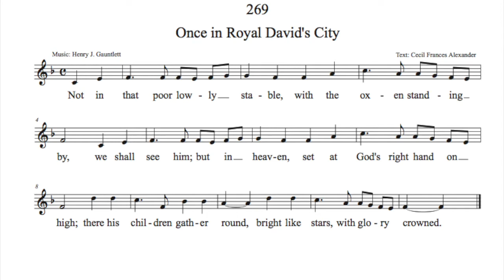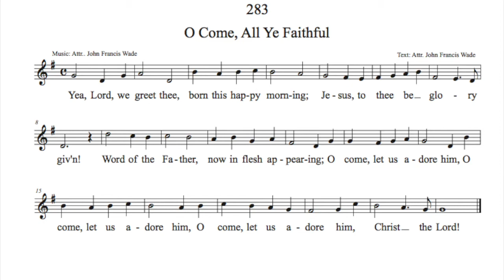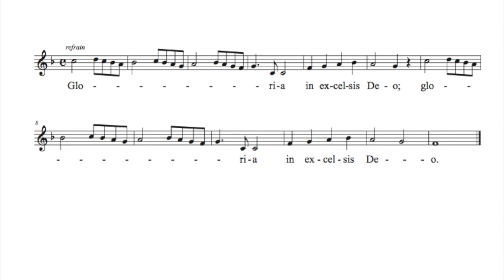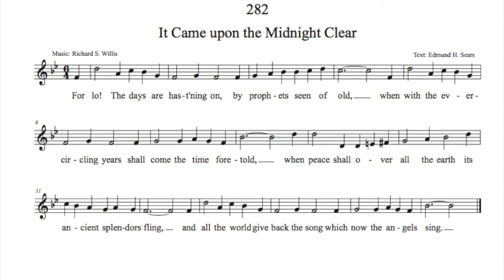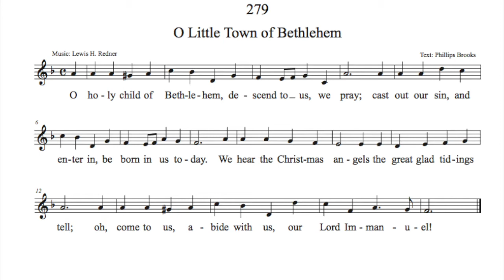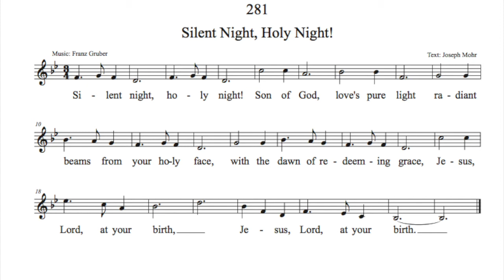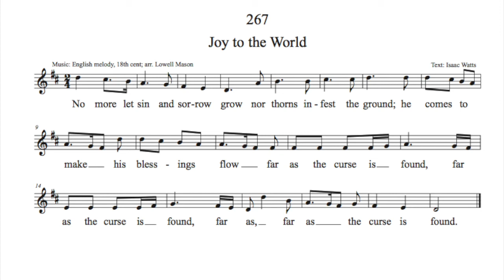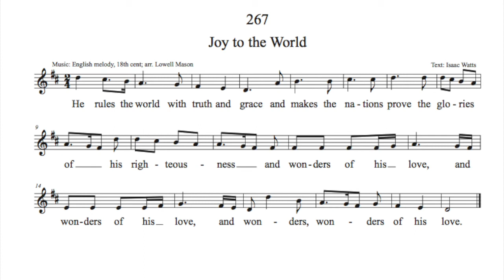Music for Christmas Eve December 2020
Christmas music from the sanctuary of Eden Lutheran Church in Riverside, CA is played by David Christensen.